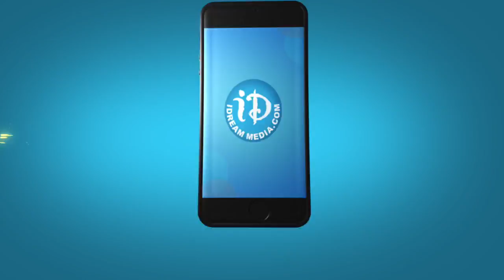Dr. Shashi Tharoor Answers Sanjay Reddy and Kavitha Questions at 'India Shastra' Book Launch